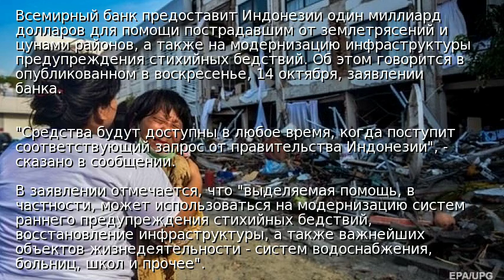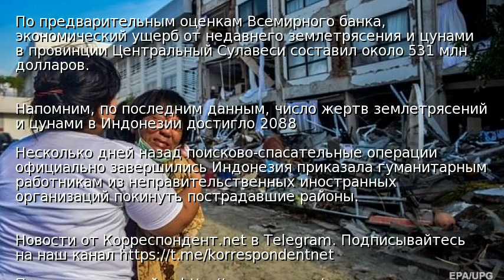Всемирный банк даст Индонезии миллиард на восстановление